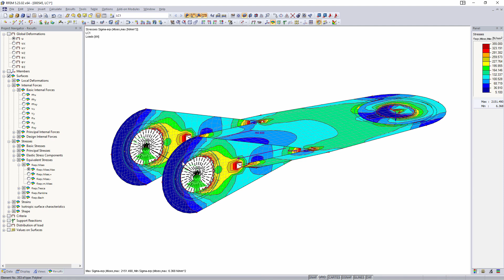[EN] KB 000545 | 螺栓连接建模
在 RFEM 5 中对螺栓连接进行建模最简单的方法是在孔的中心定义一个节点，然后通过内部的杆件将其连接到面。